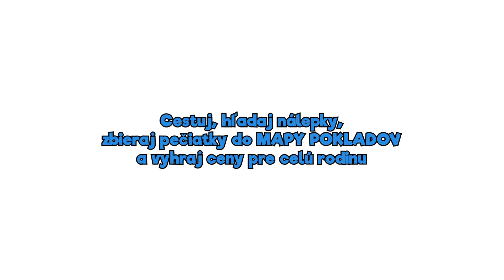Objavte s Legendariom a Barborkou krásne miesta v prírode🌳🌼🌸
Legendarium 2020 ➡️ to sú aj naozaj krásne miesta v prírode 🌼
💚✅ Lačnovský kaňon, Zamkovského chata, Šimonka v Slanských vrchoch, Čertov kameň a mnoho iných miest. 🔝😎
Staň sa aj ty dobrodtuhom s mapou pokladov ➡️ všetky potrebné informácie nájdeš na ☀️
Tak neprestávajte cestovať, hľadať nálepky a zbierať pečiatky do mapy pokladov!